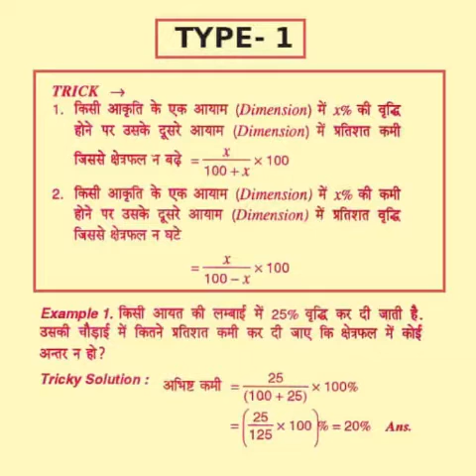IMPORTANT FORMULA-E FOR ALL EXAM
Formula-e for math